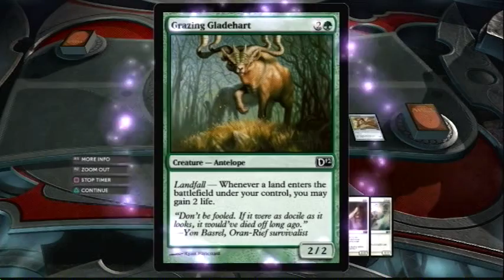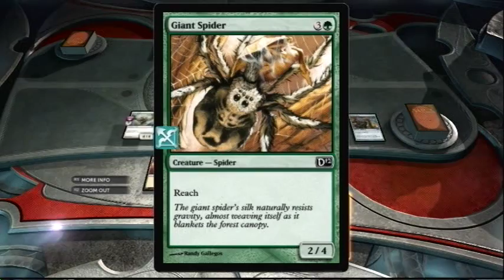Magic The Gathering - Duels of the Planeswalkers 2012 - Campaign Walkthrough part 2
Wielding Steel (Gideon Jura)
Vs
Apex Predators (Garruk Wildspeaker)